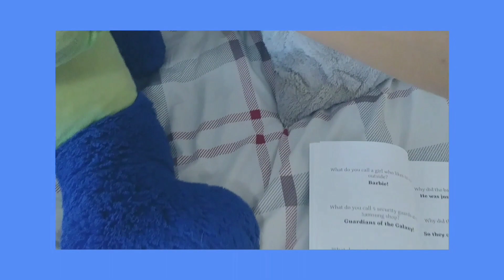Jokes With Bob Episode 4: How Are The Kittens?